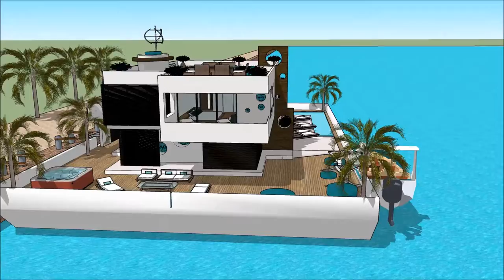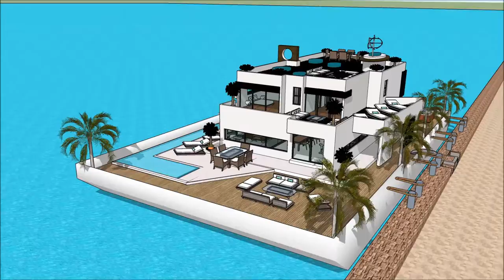husbåd Amsterdam Flydende husbåd moderne marina byggeri København Amsterdam arkitektur design 2018 l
The floating house villa houseboatzania launching an innovative high-end luxury yacht floating house villa mansion home design potentially as a display of exhibition of the husbåd Amsterdam Flydende husbåd moderne marina byggeri København Amsterdam arkitektur design 2018 l.

The collection of the Floating house villa houseboatzania concept of husbåd Amsterdam Flydende husbåd moderne marina byggeri København Amsterdam arkitektur design 2018 l consists of high luxury and architectural art pieces in minimalism combined with living on the waterfront of the harbour.

The floating house villa mansion yacht design has the basis to sustain living with high standards and contemporary structural design - husbåd Amsterdam Flydende husbåd moderne marina byggeri København Amsterdam arkitektur design 2018 l with numerous of prospects for excessive living and celebrating the desire of life worldwide: